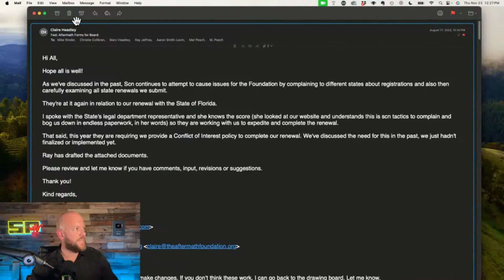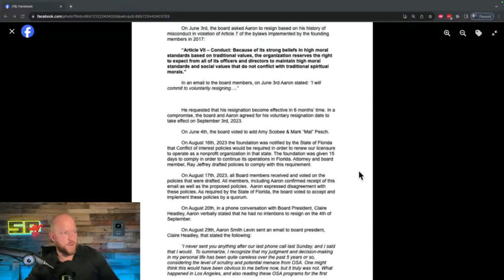Aaron Smith-Levin FINALLY Reveals the "LA Incident"-Rinder's "Fair Game" Deception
ASL is a controversial figure. But was he screwed by Rinder and the Headleys. A look at WHAT REALLY HAPPENED months ago - leading to the Aftermath splot.